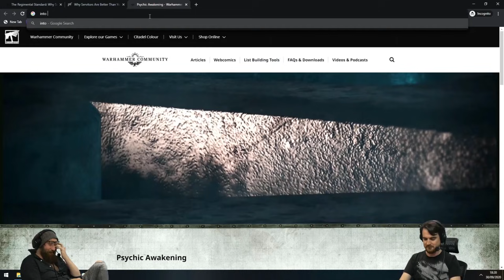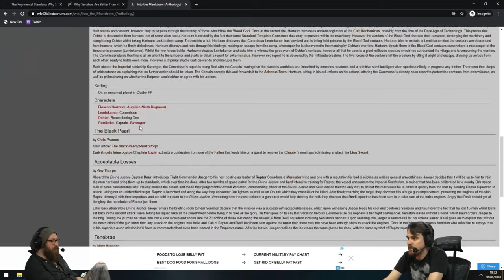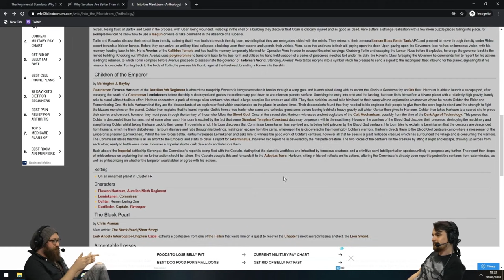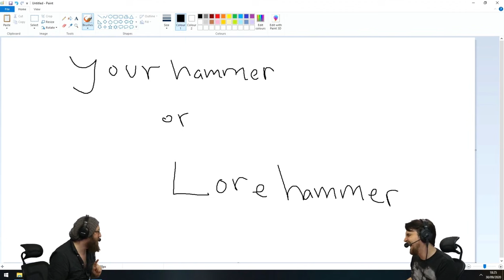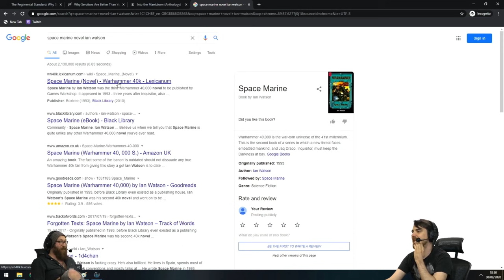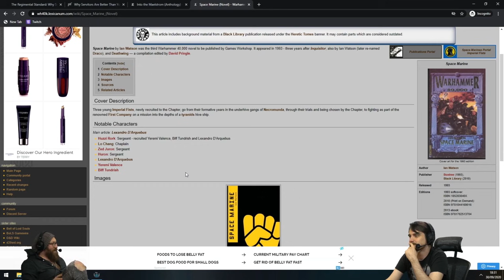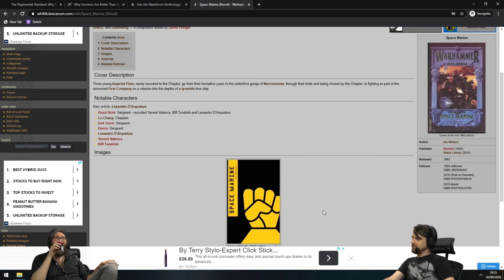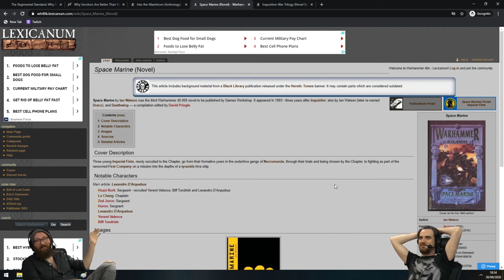Do ELDAR POOP crystals? - Lorehammer or Yourhammer with Tom & Ben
Do Eldar poop crystals or is there a planet where people have evolved into centaurs?

Did an Imperial Fist Chaplain absolve his brother's sin by taking a cerimonial poop or do Orks use squigs to eat their poop and then eat the squigs?

Lorehammer or Yourhammer is a silly game where we each tell two stories of Warhammer or 40k Lore, one is true Lorehammer and one is made up Yourhammer but which one is it?

Tom and Ben are live every Wednesday at 5PM GMT